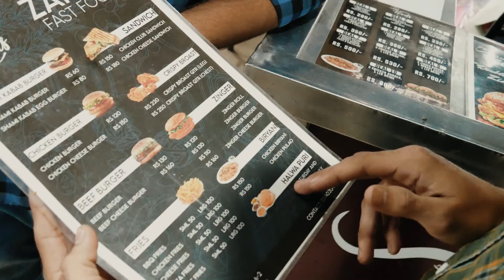Zaheer Fast foods me hai varieties of foods | Zinger | Biryani | Yummy4Tummy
Zaheer Food Buffer k area me moujid hai yehan har trha k food ki variety apko mily gi fast food sy ly kar desi or buht kuch. In k khano ka taste b buht aalaa or umda hai. Agr apko bhuk lage hai or ap zaheer foods ja rhy hn khane k lia to gar sy soch kar jyea ga.

Ap jye Zaheer Food or enjoy karen different taste..